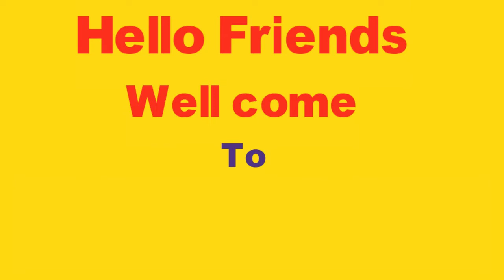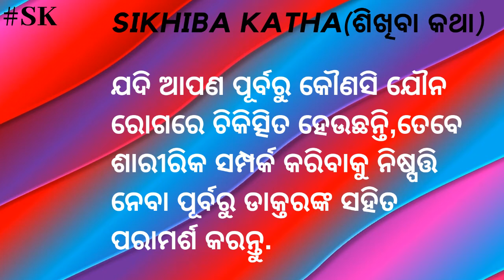ପ୍ରଜନନ କ୍ଷମତା ବୃଦ୍ଧି ପାଇଁ ପୁରୁଷମାନେ କରନ୍ତୁ ଏହି ସବୁ କାମ !! How to increase man Fertility#sikhibakatha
ନମସ୍କାର Friends,ଆଜି  ଏଇ ଭିଡ଼ିଓ ରେ ପ୍ରଜନନ କ୍ଷମତା ବୃଦ୍ଧି ପାଇଁ ପୁରୁଷମାନେ କରନ୍ତୁ ଏହି ସବୁ କାମ !! How to increase man Fertility  ସେ ବିଷୟରେ କହିଛି .

Pua heba ki jhia heba kemiti janiba?ଏହି ସବୁ ଲକ୍ଷଣ ଦେଖିଲେ ଜାଣିବେ ଗର୍ଭରେ ପୁଅ ଅଛି ! Janiba katha

How to know is your baby a boy or a girl Odia health tips

Pua heba na jhia kemiti janiba
Pua haba kemiti janiba
Odia pregnant katha
Odia health channel
Odia pregnancy tips
Odia care
Odia health care
Pregnancy tips in Odia.
kemiti janiba Pua ki jhia heba

Pua jhia kemiti janiba, Pua ki jhia heba kemiti janiba, Pua heba na jhia kemiti janiba, Pua hebara lakhyana,
Pua haba kemiti janiba, Pua heba ki jhia heba kemiti janiba, Pua habara lakhyana, Jhia hebara lakhyana,
How to know is your baby a boy or a girl, Boy or girl baby symptoms in Odia, Odia health tips, Odia health channel,
Odia health care, Odia care, Odia pregnancy tips, Odia pregnant katha, Pregnancy tips in Odia.

How to Boost Male Fertility?
Ways to Increase Sperm Count?
Man Fertility